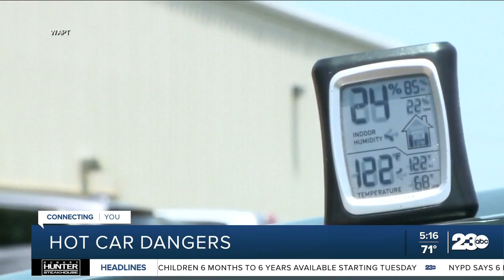Houston child dies after being accidentally left in hot car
A warning for parents on this first day of summer. A Texas family is in mourning after police say a mother left her young son unattended inside a car in the driveway of their Houston home, as temperatures approached 100 degrees.